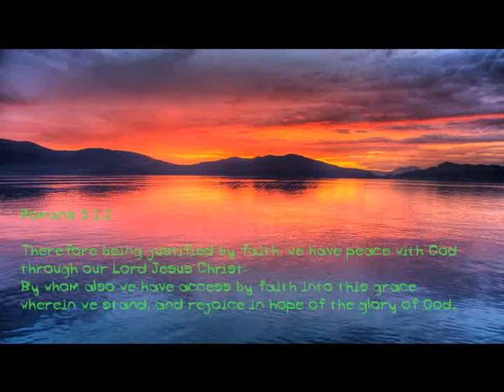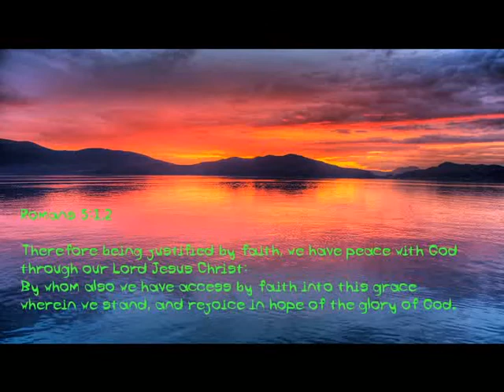Well of living water - track 2/5 - Hope is given to us